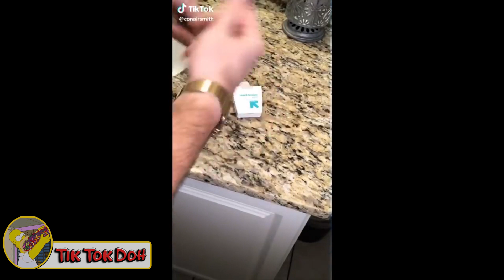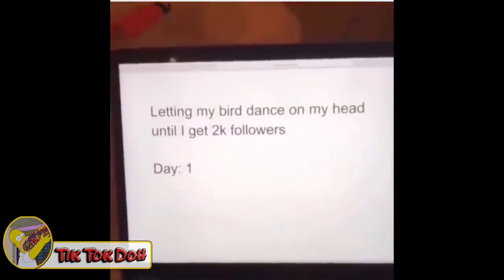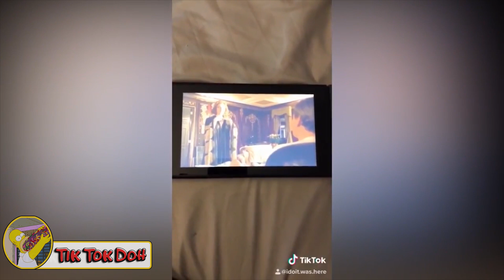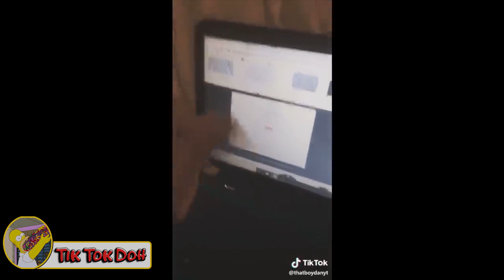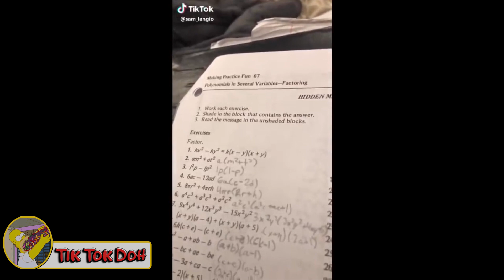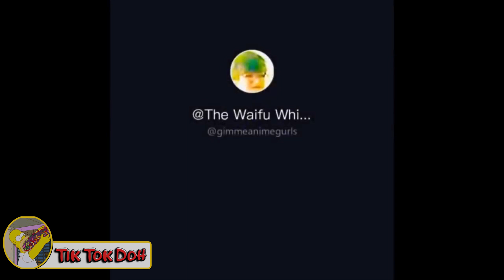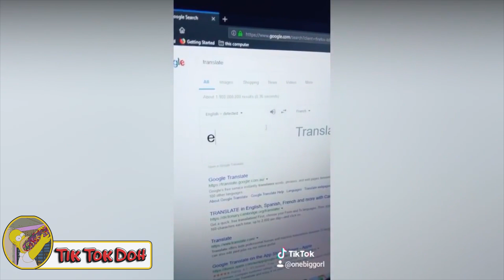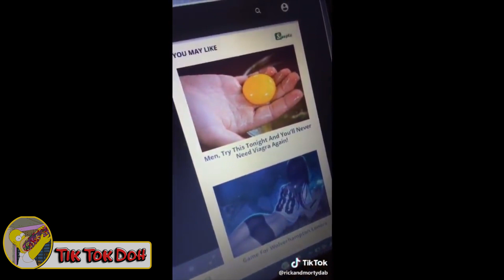Funny Tik Tok MEMES COMPILATION V5 |*ULTIMATE EDITION* Funny, Ironic, Offensive, Cringe, 2019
Hey everyone should be back soon will tell you all about it then love ya!